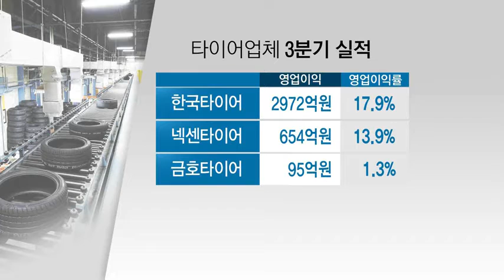금호타이어 채권단 최후통첩…'실적 충격 개선 안되면 경영진 교체'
11/15 MTN 투데이

금호타이어 매각을 진행중인 산업은행 등 채권단이 금호타이어의 3분기 어닝 쇼크에 충격에 휩싸였습니다. 경영성과가 심각한 수준이라고 판단한 채권단은 실적 개선이 되지 않을 경우 박삼구 회장을 포함한 경영진을 교체하겠다고 최후 통첩을 했습니다. 권순우 기자가 보도합니다.